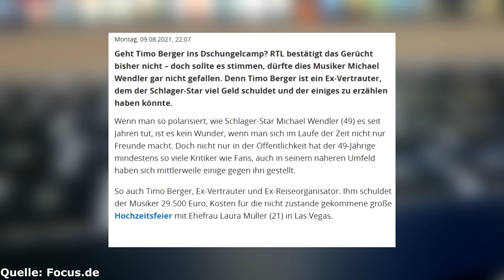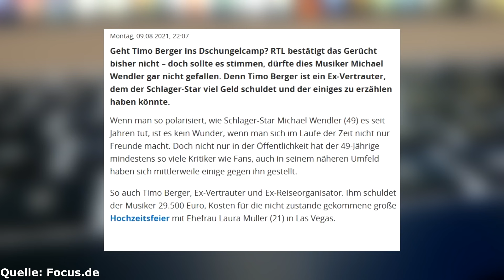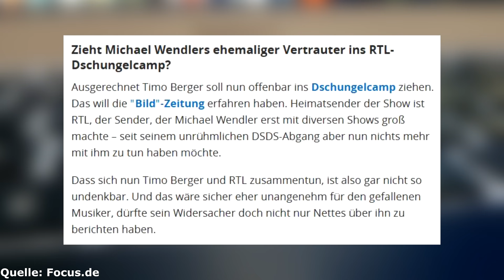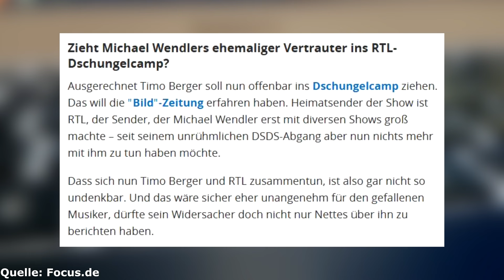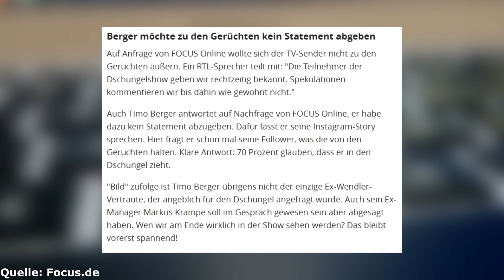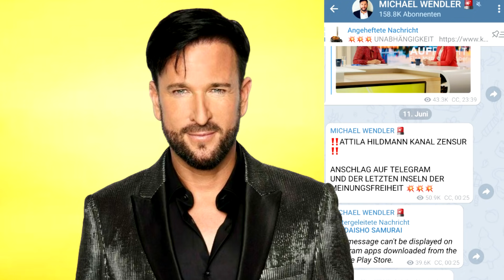Plant RTL eine Racheaktion am Wendler? Timo Berger im Dschungelcamp?